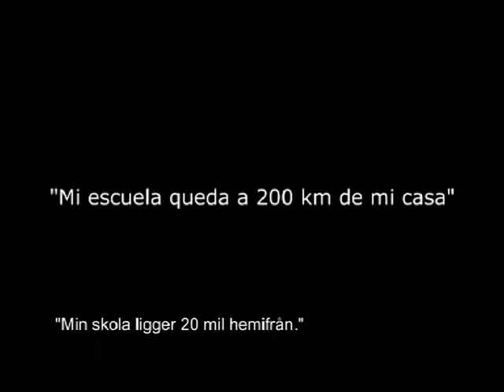Mario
Mario från Nicaragua är döv. Med hjälp av en organisation för döva har han fått lära sig teckenspråk och kan nu äntligen studera. Mario drömmer om att öppna en skola för döva tillsammans med hans syster.